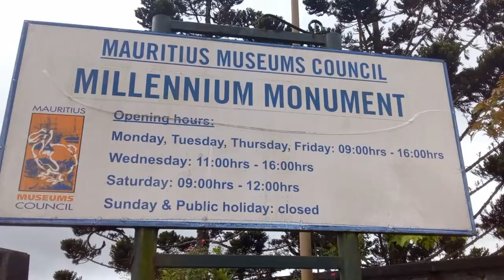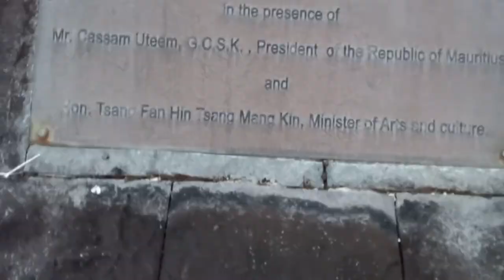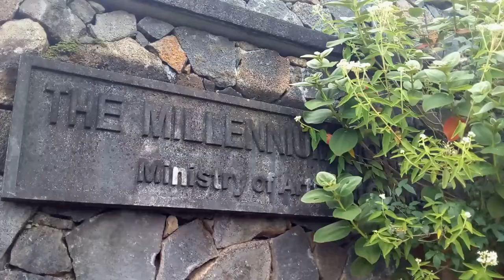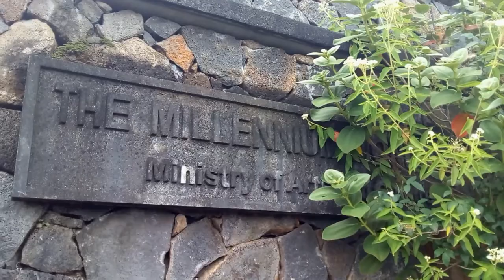The Millennium Monument, Mauritius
About this video: The Millennium Monument located at Wooton, Mauritius was constructed by the Ministry of Arts and Culture (under Joseph Tsang Mang Kin) to celebrate the passage of the Republic of Mauritius into the third millennium, in the year 1999. Every detail of the monument was designed by the architect, painter and philanthropist Marcel Wisdom. It was inauguarated on 31 December 1999 (Ref. lexpress.mu).

Cloud HD video from Pixabay
Construction video from Canva

Changed my YouTube Channel Name from It's Keshi to It's Keshini and here is why!
It's Keshi to It's Keshini